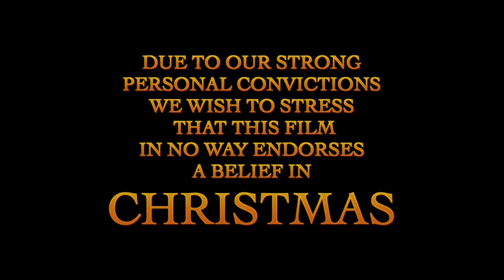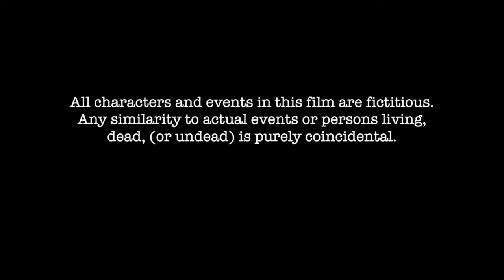Thriller Christmas BHS Kingston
By popular demand at long last...
My brilliant wife Wendy loved to motivate her team by doing fun things when the doors closed. Two years ago, she and the team made this fun spoof video. It could never see the light of day because it poked fun at Philip Green, and, well it was considered more than their jobs were worth. Seems ironic now that we all know what happened with BHS and Philip Green. A couple of months after this was filmed, Wendy was diagnosed with aggressive bowel cancer and passed away in 2015 aged only 48. If this video made you laugh, please consider making a donation